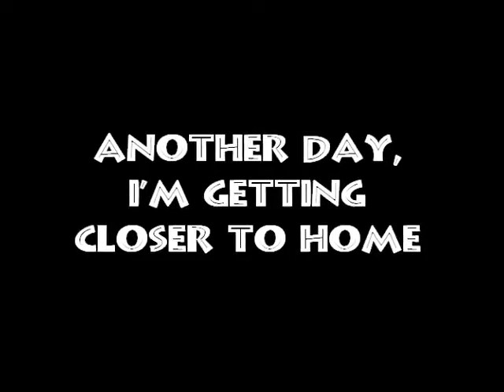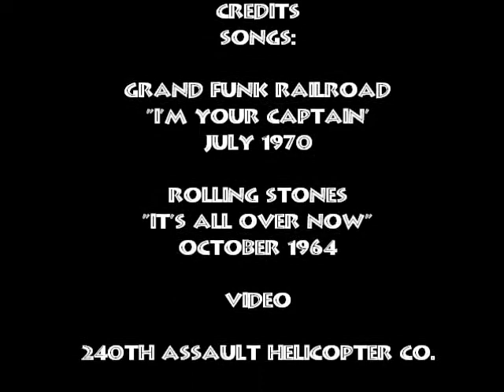Closer To Home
Video from Vietnam.